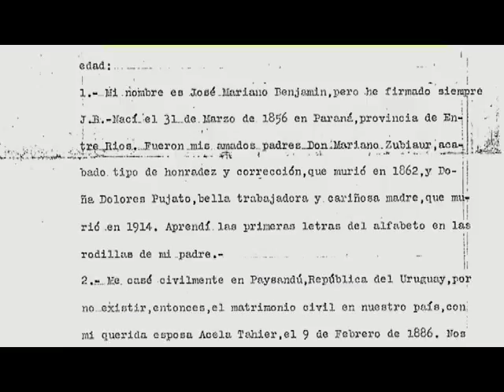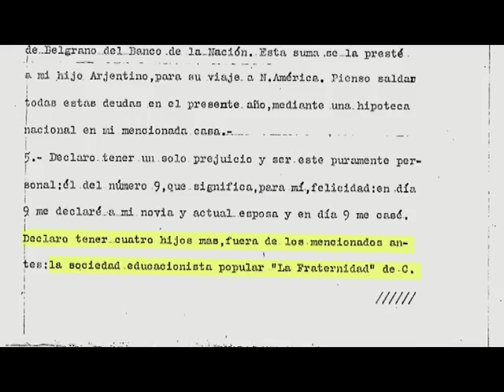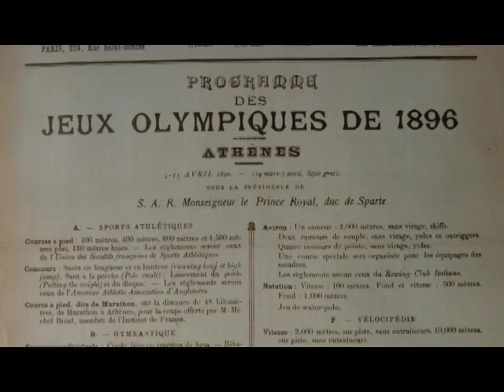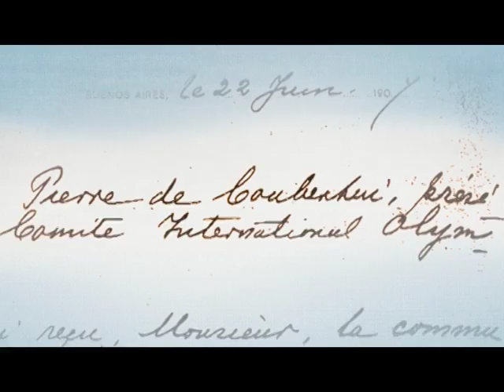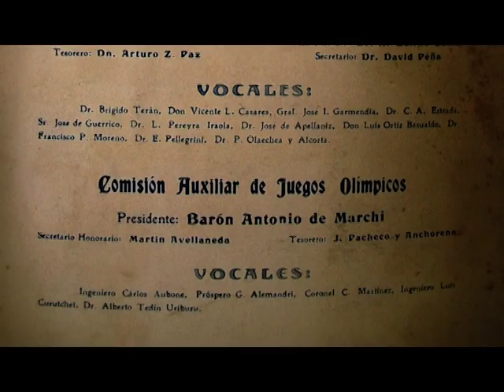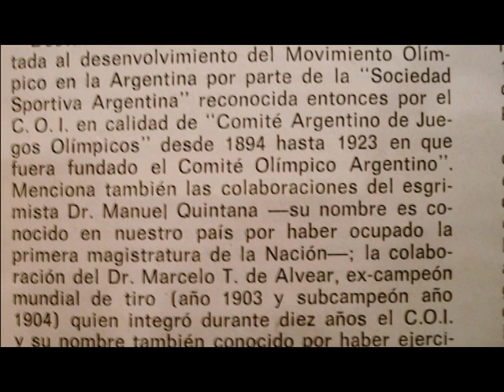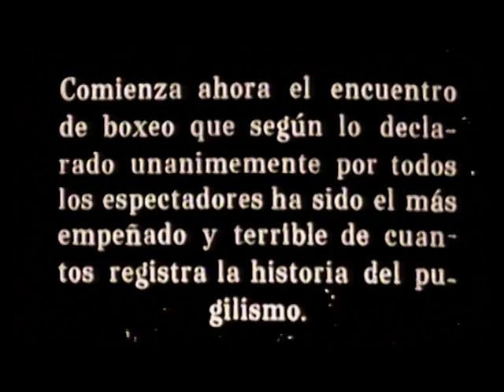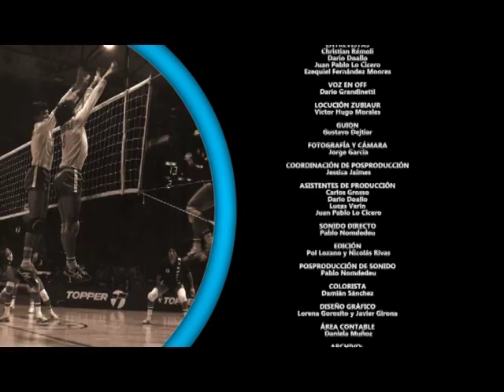La Argentina Olímpica. Capítulo 1. Aros argentinos (1829-1928)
Primera serie documental que cuenta el Olimpismo argentino desde  la Historia Argentina.

Benjamín Zubiaur, el argentino que fue fundador del Coi. Las disputas políticas en el país del Centenario. El error del COA que confundió durante años a su primer presidente. Las primeras medallas y la formación de la identidad deportiva argentina.